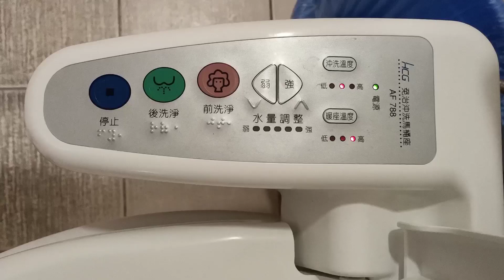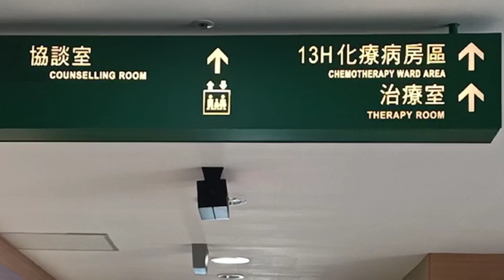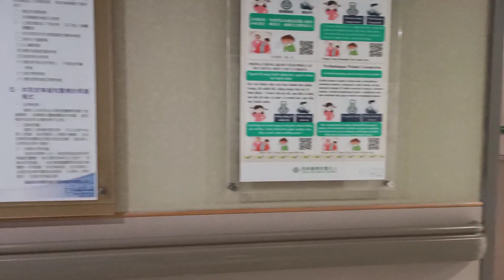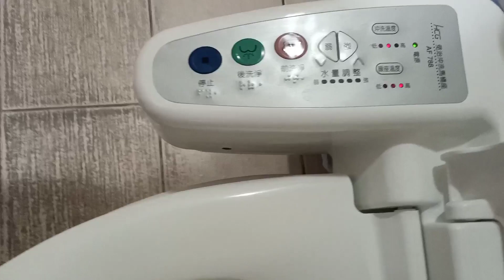VLOG#7 | RUMAH SAKIT TAIWAN | KAMAR VIP PASIEN KANKER HATI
Shena ajak teman teman semuanya melihat kamar vip pasien cancer rumah sakit taiwan.tepatnya di RS changgung memorial hospital daerah Taibao chiayi Taiwan.semoga kalian suka ya dengan Videonya.
Terimakasih.

pasien kanker hati
kegiatan tkw taiwan
kerjaan tki di taiwan
pekerjaan tki
channel tki taiwan